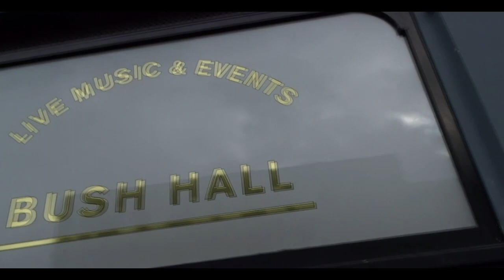Ward Thomas - Behind The Cartwheels Tour With Gibson Guitars